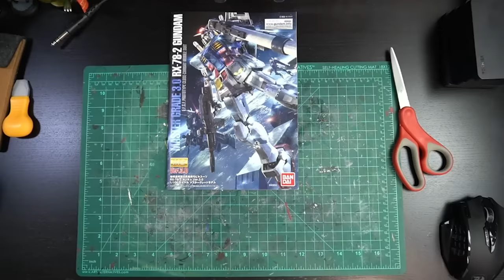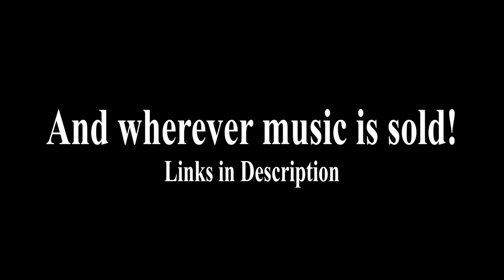REVIEW MORE GUNDAM (Official Music Video) *JobbytheHong DISS TRACK*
Official music video for "Review More Gundam (JobbytheHong Diss Track) by CIVIL & JobbytheHong. From Jobby's GUNDAM REVIEW - Master Grade RX-78-2 ver. 3.0

And anywhere music is sold!